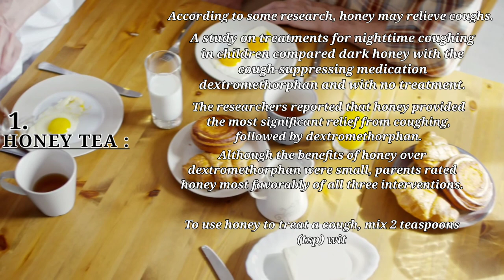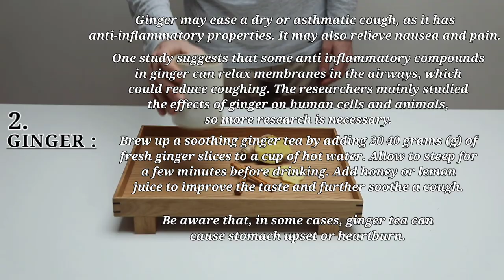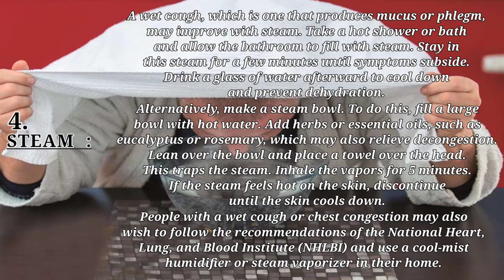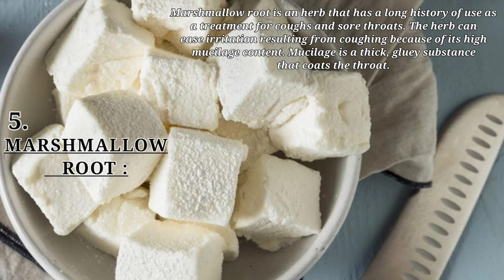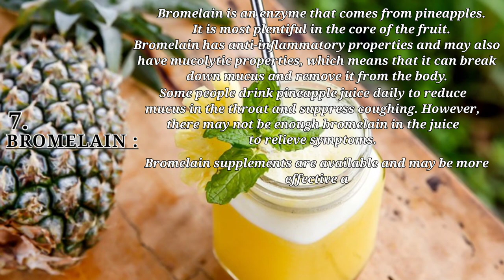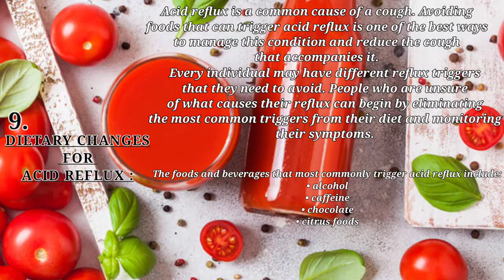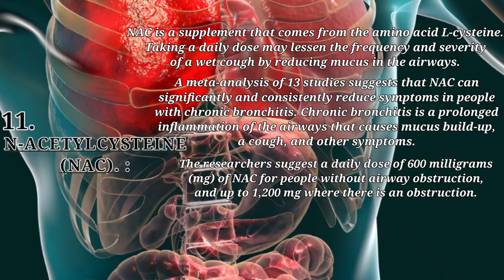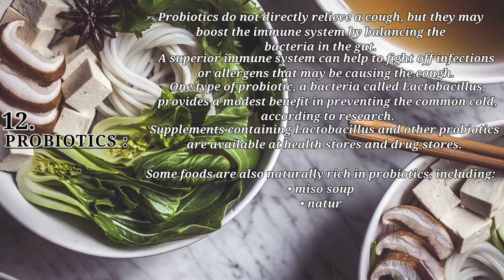12 natural cough remedies at home.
We include products that we think are useful for our readers and hearing. Turn on the bell icon on our channel to watch the required videos.

➡Coughs play a role in clearing irritants and infections from the body, but persistent coughing can be annoying. The best treatment for a cough will depend on its underlying cause. There are many possible causes of coughs, including allergies, infections, and acid reflux.

➡️ Some natural remedies may help to relieve a cough. However, it is important to remember that the U.S. Food and Drug Administration (FDA) do not monitor herbs and supplements, so people who use them may be at risk of using low-quality products and impurities.

➡️People who want to use natural remedies to treat their cough should research sources and brands. They should also be aware that some herbs and supplements can interfere with medications, which may result in unwanted side effects.

➡️If a cough is severe or persists for more than a few weeks, it is essential to seek medical advice.

     *️⃣  Twelve natural cough remedies. *️⃣

People use a range of natural remedies to try to treat a persistent cough. Here, we look at 12 of these remedies in more detail.

                     Timestamps
Intro : 0:00

1. Honey tea 0:09

2. Ginger 0:46

3. Fluids 1:28

4. Steam 2:06

5. Marshmallow root 2:59

6. Salt-water gargle 3:55

7. Bromelain 4:30

8. Thyme 5:16

9. Dietary changes for acid reflux 5:50

10. Slippery elm 6:30

11. N-acetylcysteine (NAC) 7:01

12. Probiotics 7:49

Outro :  8:35

.Related Resources.

Pexels materiels credit : ( footages, video and others)